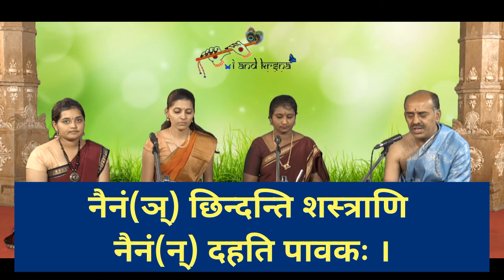Bhagavad-Gita 14 of 140 12.09.2021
Teach / Learn yourself Srimad Bhagavad-Gita in 140 days by sparing 10 minutes a day.